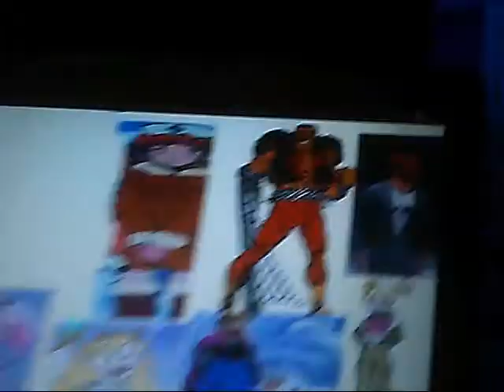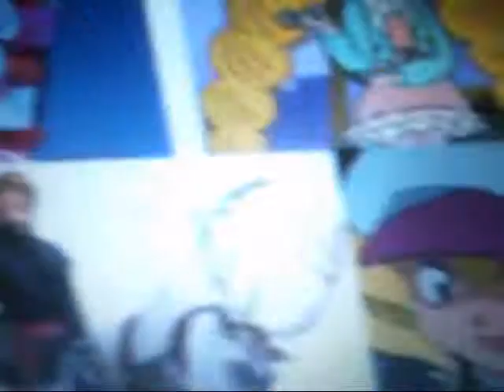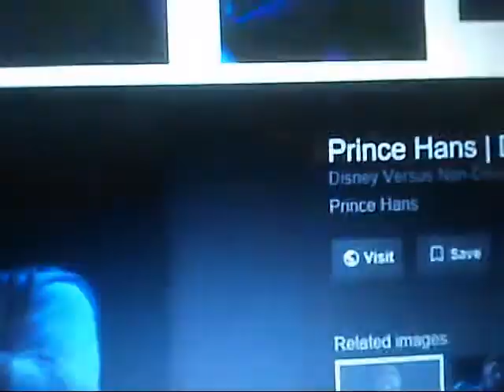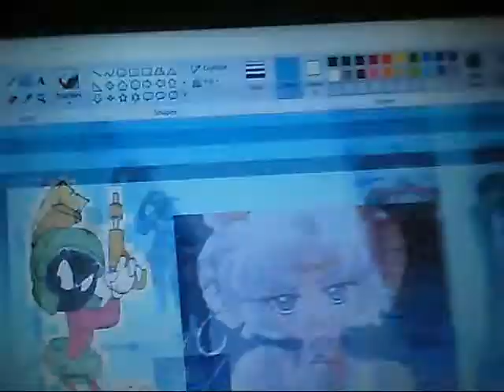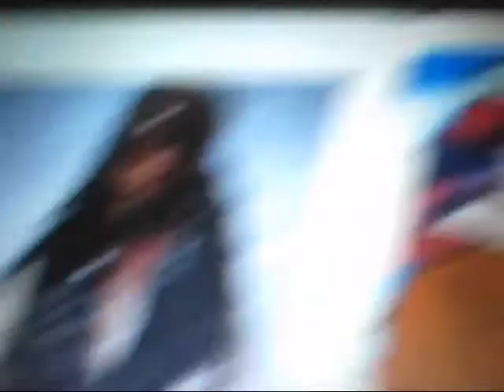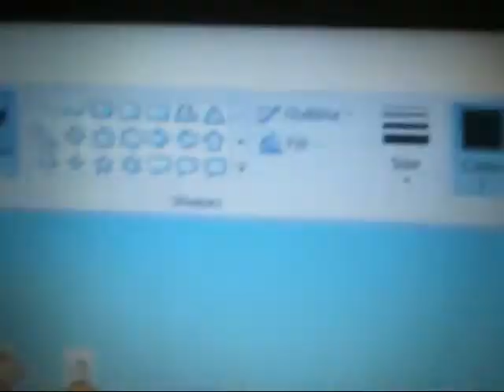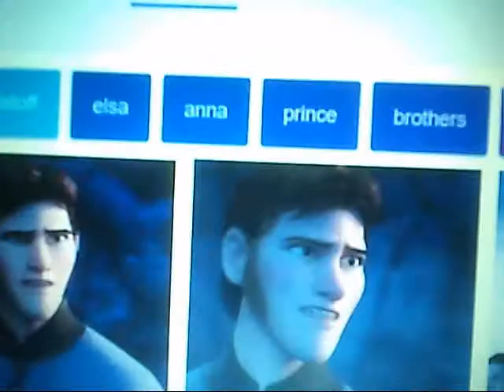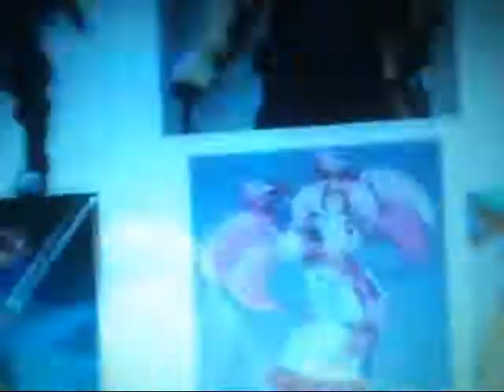the pirate and his crew episode 85 jack is back